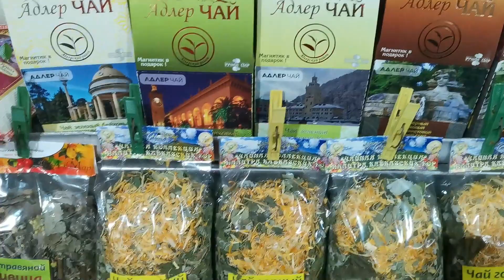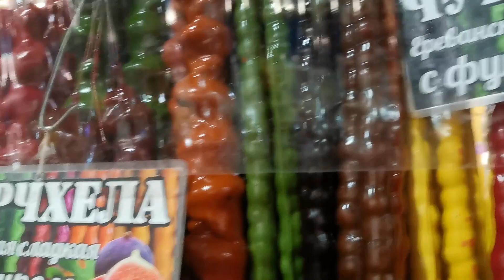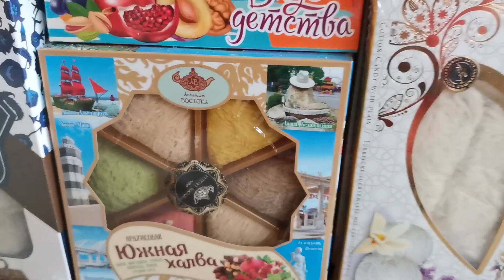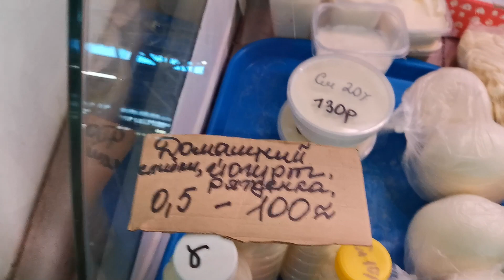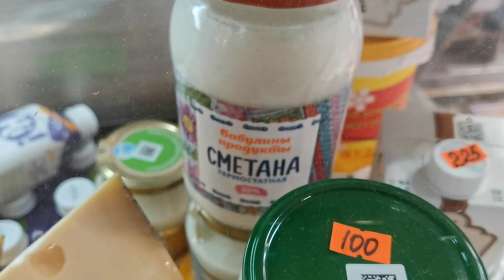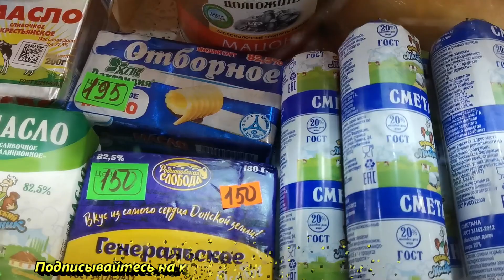Адлер сегодня 2022 Центральный рынок цены в феврале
Сегодня в Адлере 2022 на центральном рынке смотрим февральские цены. Что по чем ?
Друзья!  График выхода роликов каждые понедельник, среду и пятницу в 16:45.